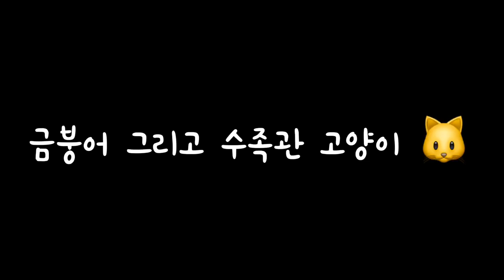수족관 고양이 그리고 금붕어 수조 ( Cat & Goldfish )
매장 금붕어 전시 수조와 매장에서 키우는 고양이 다정이를 소개합니다
A2BE 성남 수족관 ( 금붕어 전문 & 현지 농장 선별개체 수입 분양 )